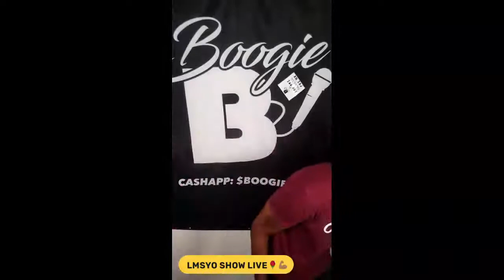HOW TO HANDLE EXPOSURE🌹💪🏾 LET ME STRESS YOU OUT SHOW LIVE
🌹ULTIMATE ULTIMATUM
CUCKOLD VS JEALOUS